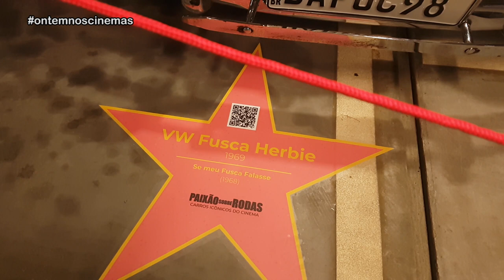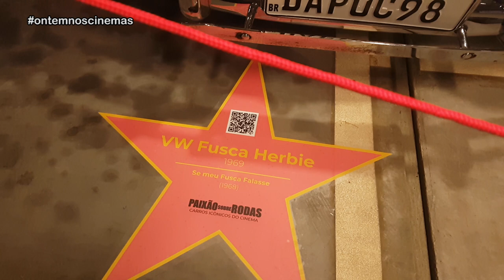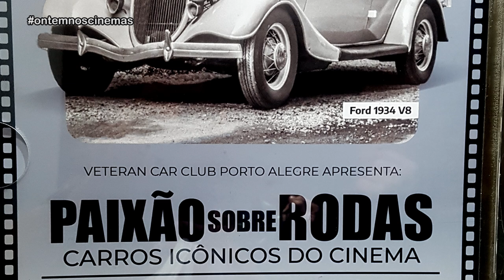EXPOSIÇÃO CARROS ICÔNICOS DO CINEMA!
Visitei a exposição Paixão Sobre Rodas - Os Carros Icônicos do Cinema, realizada pelo Veteran Car Club do Brasil RS, em parceria com o Shopping Total, em Porto Alegre. São 51 automóveis e 16 motos, incluindo o DeLorean do "De Volta Para o Futuro" e Herbie, de "Se Meu Fusca Falasse". Entrevistei Danilo Sobral Maketens, o proprietário do Fusca, que é um talentoso artista miniaturista:

Imegens: De Volta Para o Futuro (Universal Pictures)  • Se Meu Fusca Falasse (Walt Disney Picures)

Músicas: Over Time (Vibe Tracks) • Venice Beach (Topher Mohr & Alex Elena) • Busy City (TrackTribe) • Modern Attempt (TrackTribe) • Waterpark Radio Ad (Freedom Trail Studio) • Herbie's Theme (George Bruns)